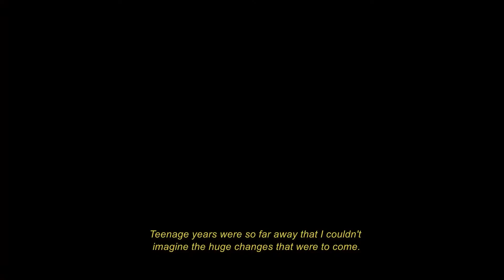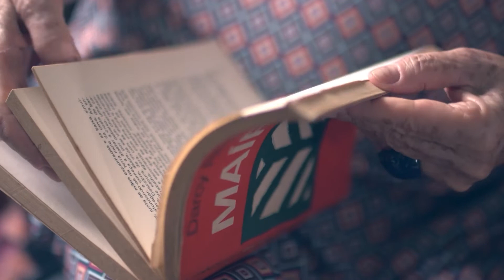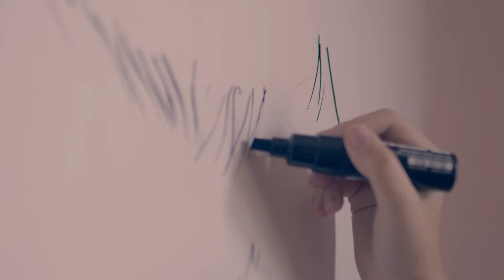Threshold / Limiar | Official Trailer | OWR15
Director: Coraci Ruiz

This documentary is part of ONE WORLD ROMANIA Human Rights IDFF 2022, May 13th–22th Bucharest, May 23th–31th Online